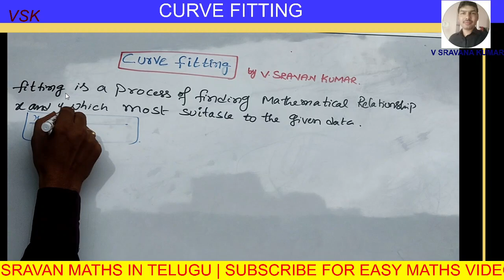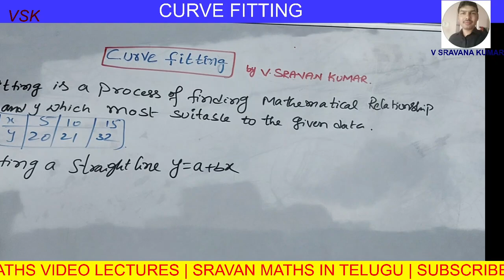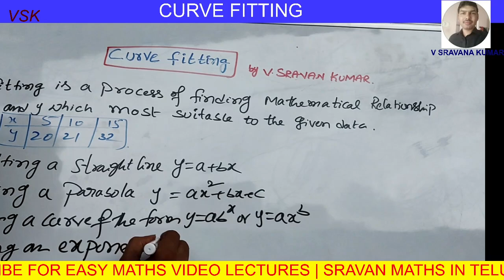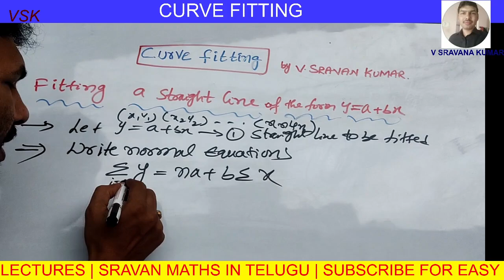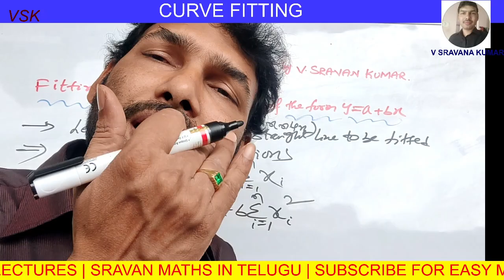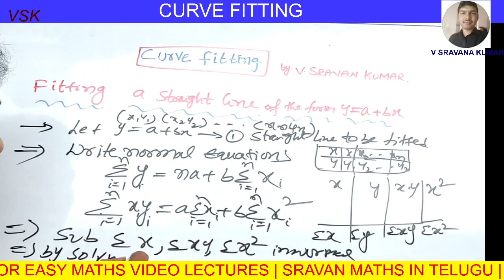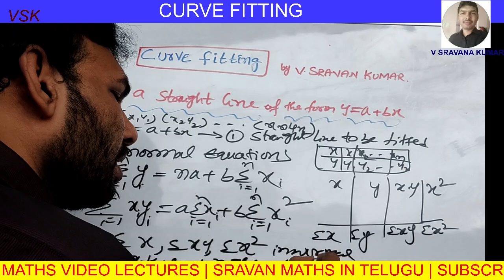CURVE FITTING INTRODUCTION IN TELUGU Fitting straight line procedure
CURVE FITTING DEFINITION ,PROCEDURE OF FITTING STRAIGHT LINE